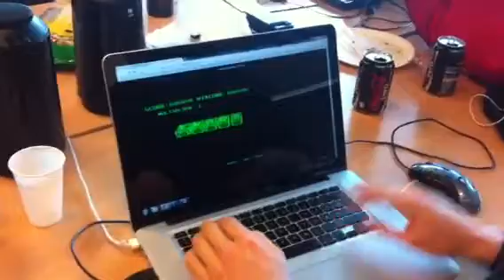KWars - Nordic Game Jam 2012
KWars was developed in 48 hours by Kristian Kjems, Peter Buchardt, Jakob Schmid, Aske Sønderby Knudsen for Nordic Game Jam 2012.